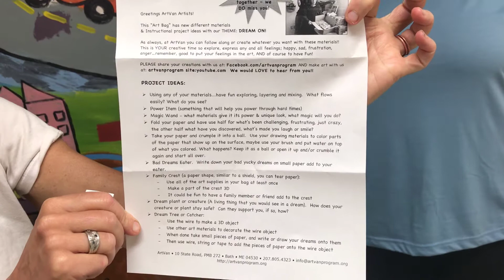“Bad Dream Eater” , Week 6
Create a little bad dream eater that eats all your bad dreams! This week we will be using paper, wire, markers, and wooden pieces from you May our bags. Have fun and get those bad dreams gobbled all up!! And don’t forget to share your creations with us